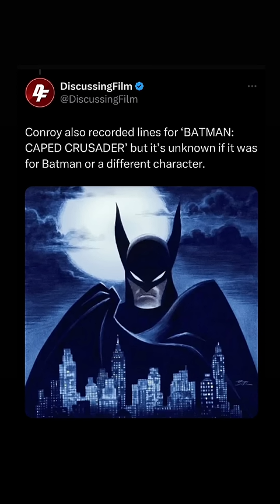Kevin Conroy Will Give 2 FINAL Performances As Batman…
In this video, we learn the late great Kevin Conroy will return 2 more times as Batman!